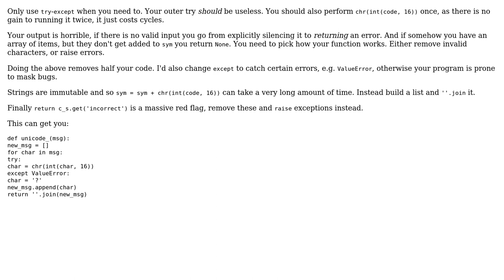Code Review: Converting HEX values to Unicode characters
With thanks & praise to God, and with thanks to the many people who have made this project possible! | Content (except music & images) licensed under CC BY-SA | Music | Images & others | With thanks to user Peilonrayz user MaxLunar user 200_success and the Stack Exchange Network Trademarks are property of their respective owners. You are responsible for your own actions.